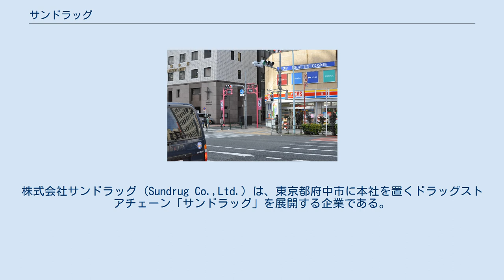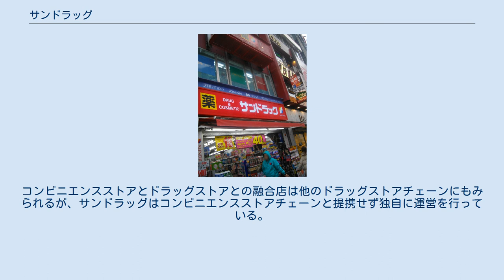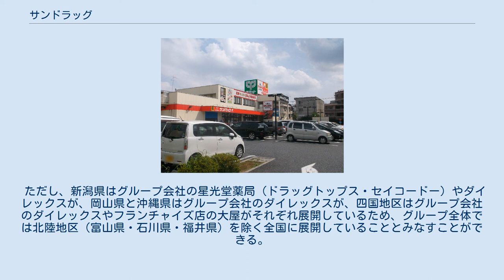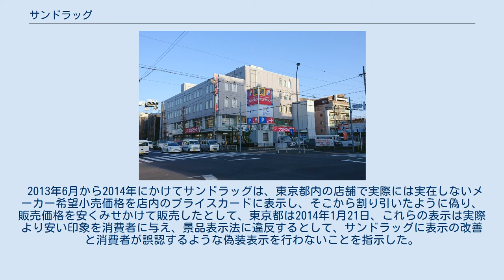サンドラッグ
株式会社サンドラッグ (Sundrug Co.,Ltd.) は、東京都府中市に本社を置くドラッグストアチェーン「サンドラッグ」を展開する企業である。
東証1部上場。
 サンドラッグ渋谷店(東京都渋谷区)。
都心型の店舗の例。
 サンドラッグ保木間店(東京都足立区)。
郊外用の大型店舗の例。
 サンドラッグCVS 1957年（昭和32年）、多田幸正が東京都世田谷区桜丘（小田急線千歳船橋駅）にて創業。
1965年（昭和40年）4月に有限会社サンドラッグを設立し、法人化する。
1980年（昭和55年）7月に組織変更し、株式会社サンドラッグとなる。
 直営店舗のエリアを順次拡大しつつ、各地方企業とフランチャイズ契約もすすめるなど、店舗を展開する。
2011年（平成23年）3月末現在、直営474店舗/フランチャイズ118店舗/物流センター全国15ヶ所を展開。
 独自の「1店舗2ライン制」を採っている。
1つの店舗に接客・販売業務を担当する販売ラインと、商品・売り場を管理する運営ラインの異なる2種類の職種を配置し役割を分担している。
 ドラッグストアとコンビニエンスストアを融合した「サンドラッグCVS」も展開する。
コンビニエンスストアとドラッグストアとの融合店は他のドラッグストアチェーンにもみられるが、サンドラッグはコンビニエンスストアチェーンと提携せず独自に運営を行っている。
 かつては中部薬品の運営する店舗がサンドラッグストアを名乗っていたが、当ストアの進出もあって中部薬品側が「V・drug」と改称している（なお両者は無関係である）。
 新潟県・富山県・石川県・福井県・岡山県・沖縄県及び四国地区には未出店である。
 ただし、新潟県はグループ会社の星光堂薬局（ドラッグトップス・セイコードー）やダイレックスが、岡山県と沖縄県はグループ会社のダイレックスが、四国地区はグループ会社のダイレックスやフランチャイズ店の大屋がそれぞれ展開しているため、グループ全体では北陸地区（富山県・石川県・福井県）を除く全国に展開していることとみなすことができる。
 2007年（平成19年）よりTVCMの全国放映を開始した。
 2013年6月から2014年にかけてサンドラッグは、東京都内の店舗で実際には実在しないメーカー希望小売価格を店内のプライスカードに表示し、そこから割り引いたように偽り、販売価格を安くみせかけて販売したとして、東京都は2014年1月21日、これらの表示は実際より安い印象を消費者に与え、景品表示法に違反するとして、サンドラッグに表示の改善と消費者が誤認するような偽装表示を行わないことを指示した。
 また、2020年にも同内容で消費者庁より指導されている。